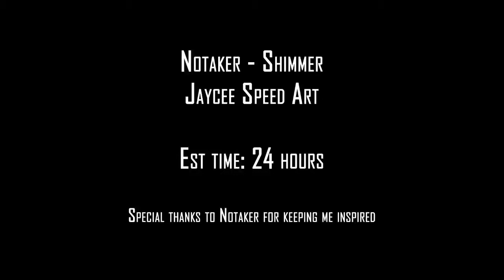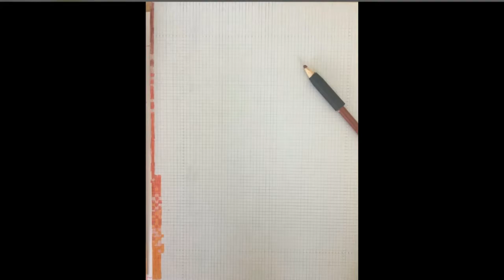Notaker - Shimmer [Monstercat Creators Contest Entry]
Totaling about 40 hours of work, this project was the largest I have ever done. I listened to music while drawing and took a picture after each song ended. Fun fact, out of the 900 or so tracks I have downloaded, Shimmer did not play once while drawing.
Big shutout to Notaker and my friends for the encouragement to finish this

"An Idea one of my friends came up with was to redraw Shimmer pixel for pixel. And I decided to do it. I worked on it every day for the past 3 weeks, totaling about 40 hours of coloring and drawing lines. I was originally going to do the ocean as well but that would have taken an extra two weeks because of how complex it was. Shimmer also happens to be one of my favorite tracks so doing this made me so happy. I'm glad to have finished this while still able to balance all of my education and activities."